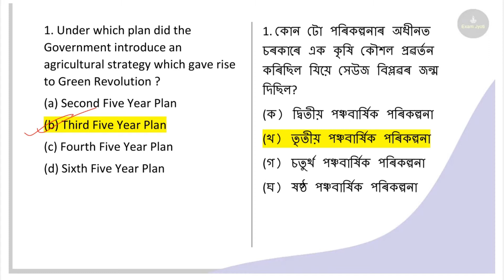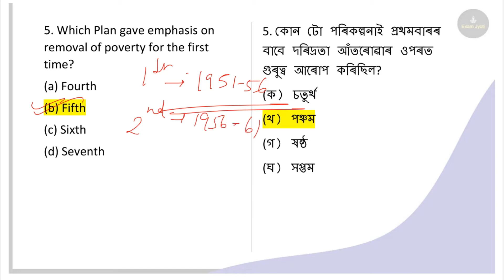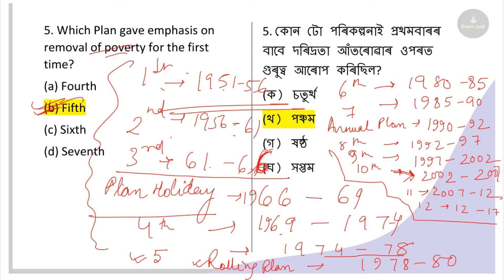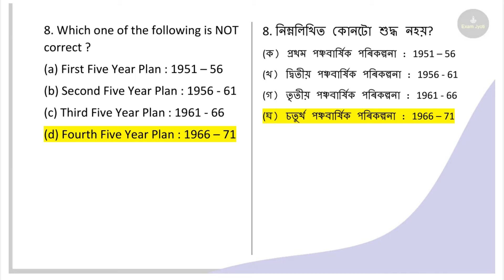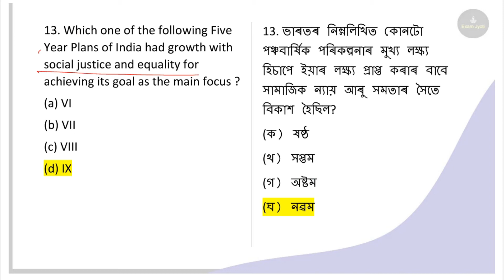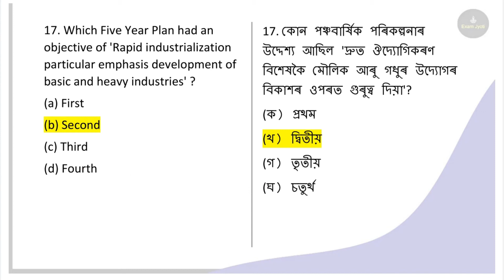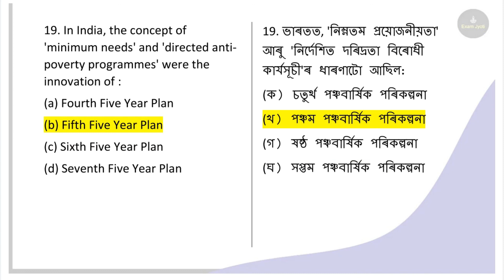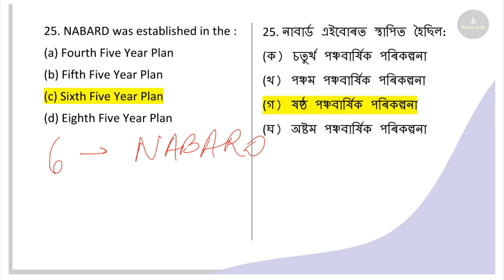Economy Assam Police | Assam Police Sub Inspector (SI) | Planning in Indian Economy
Syllabus, Exam Pattern & Full Strategy for the Examination/ Test for the 306 Post of Sub Inspector in Assam Police. Assam Police Recruitment. Assam Police Sub Inspector 2021.

ASSAM ECONOMY ASSAM POLICE S.I. EXAM

Thanks.